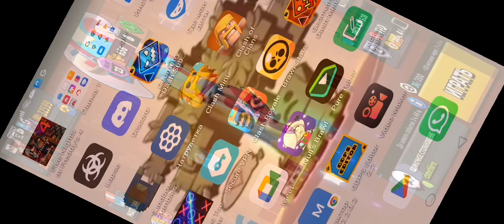23 сентября 2022 г.